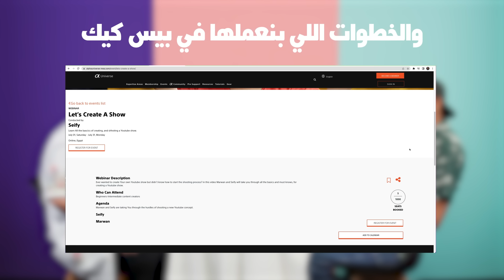رومانسية منسية 🧢 اختارنا لاينات من كتاب الرومانسية 💗📕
إحنا شركة بيس كيك.. صناع محتوى مهما كان بقى إعلانات.. برامج يوتيوب.. مزيكا.. سكيتشات..
بنحب نعمل شغل لذيذ وخفيف على القلب.

 برامجنا:

غنيلي شكراً: البرنامج اللي بنألف فيه أغنية مع بعض... صافي بيسأل أسئلة... انتوا بتجاوبوها... هو بيغنيها... شكراً!

اللي فاكر فاكر: برنامج بيسأل فيه الأستاذ حازم ضيوفه أسئلة من مناهج دراسية... واللي فاكر فاكر.

إمسك نفسك:  ثاني برنامج عملناه سمع مع الناس وخلق فرصة لكل بتوع الستاند أب كوميدي يورونا مواهبهم.. شوفوا حلقات إمسك نفسك كلها هنا

رومانسية منسية:  أول برنامج عملناه كمحتوى بيهدف إنه يبدل الكلام الدبش بتاع معاكسة اليومين دول بغزل زمان.. تقدروا تشوفوه هنا

سحوريات:  سلسلة سكيتشات رمضانية من أول الحاجات اللي عملناها ولسه مكملة معانا.. تقدروا تتفرجوا عليهم هنا

الكاميرات والعدسات اللي صورنا بيها